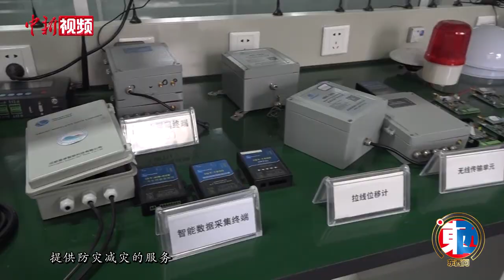许强：土耳其地震后带来应力调整 或引发相邻地区发生地震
北京时间2月6日9时17分和18时24分，土耳其先后发生两次震源深度20千米的7.8级地震，这两次强震是迄今为止今年全球最强地震。

为何此次地震破坏力度如此巨大？地震所产生的次生灾害会造成什么影响？成都理工大学副校长、成都理工大学地质灾害防治与地质环境保护国家重点实验室副主任许强近日接受中新社“东西问”独家专访。（杨予頔）